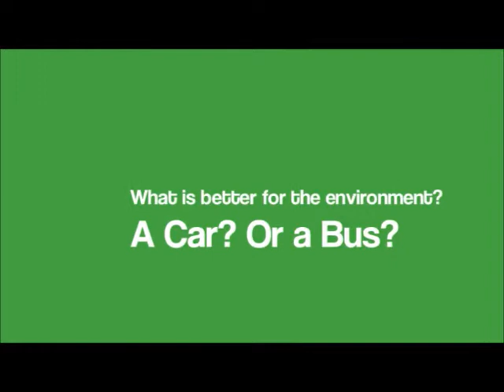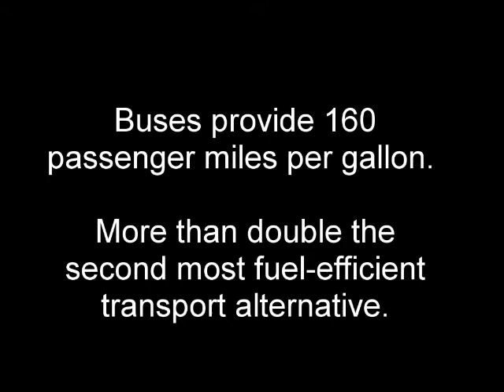Wanderu: A Green Ground Travel Revolution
Our very first video! Have you taken an inter-city bus? Is it better for the environment than driving? Find out what people think. Join the ground travel revolution with Wanderu, the premier search engine for buses and trains.